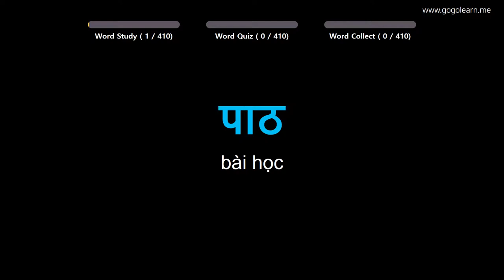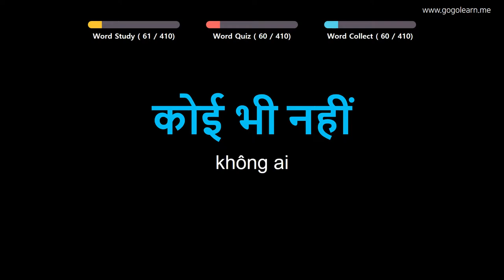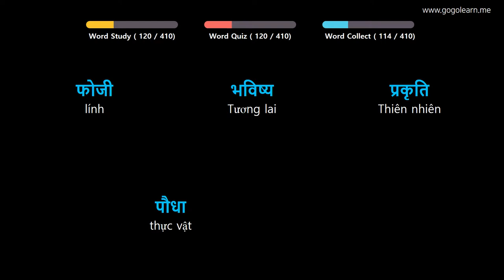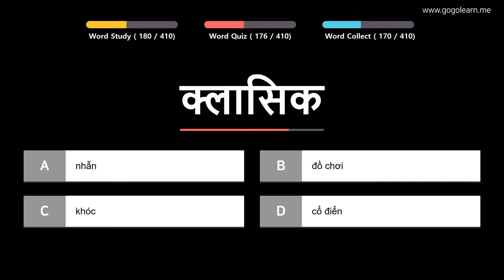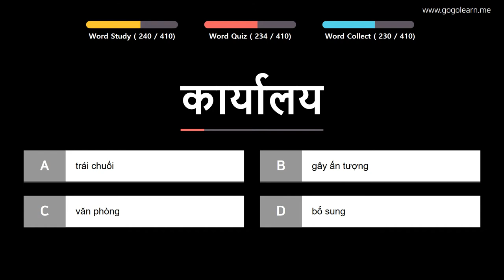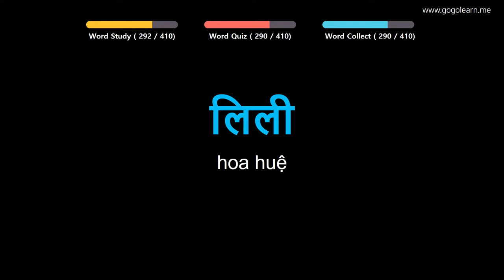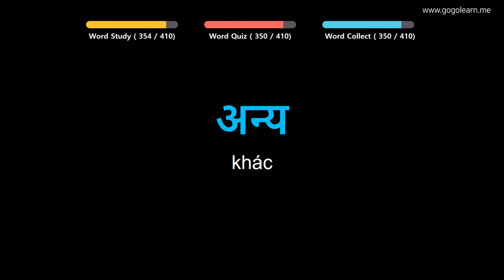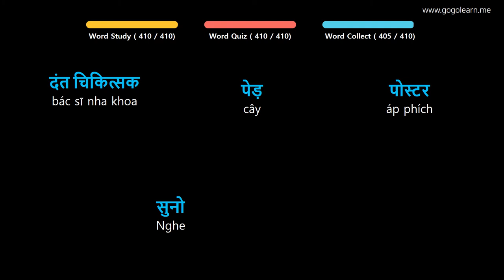Học Tiếng Ấn Độ | Phần 8: Từ Vựng Tiếng Hindi Cho Sinh Viên | Golearn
+ Phần 1 : 00:05
+ Phần 2 : 41:52
+ Phần 3 : 1:24:32
+ Phần 4 : 2:06:36

✪ Nội dung có thể bạn quan tâm:
Học Tiếng Ấn Độ | Phần 6: Từ Vựng Tiếng Hindi Cho Học Sinh Trung Học | Golearn